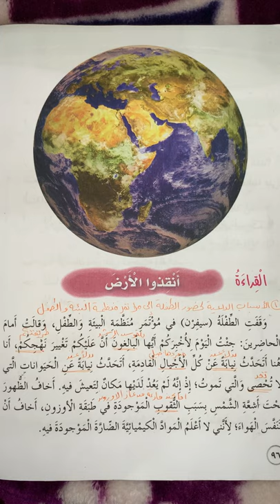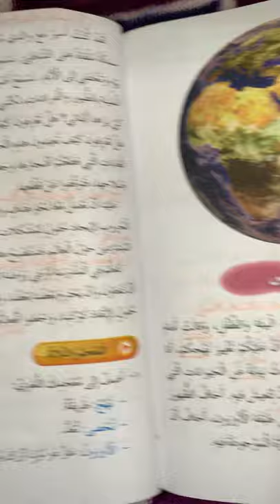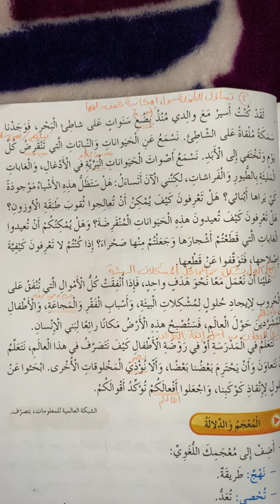الاربعاء4/29_الصف الخامس _اللغة العربية_ وحدةنحو بيئةٍ آمنة_درس أنقذوا الأرض صفحة ٩٦ يوم الأربعاء